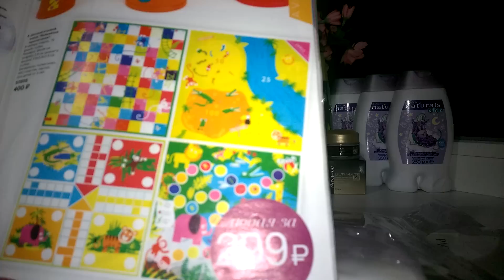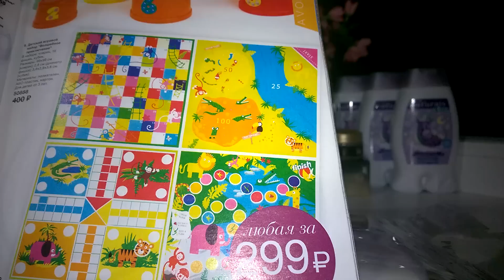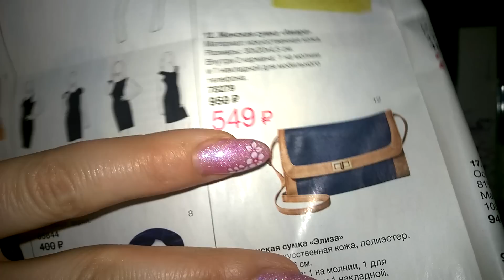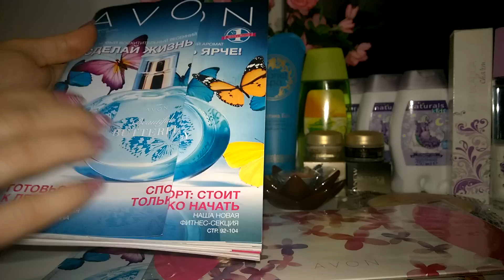ЗАКАЗЫ ЭЙВОН №5 2015 г. и ФАБЕРЛИК №3 2015 г.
Прошу прощение за подкашливание, голос охрип что то. Наверно ноты слишком высокие брала в пародии))) Объединила заказы, сил снимать отдельно уже не было. Надеюсь все равно ролик будет кому-то полезен.)))))))